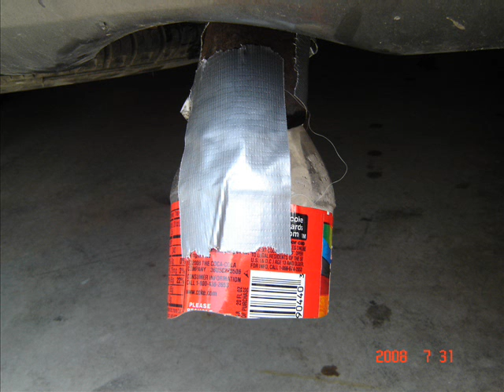How to make a ricer exhaust out of coke bottle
me and my friend to my friends moms van and pimped it out with a new exhaust tip. it took about 5min to make and was very loud. and this is not me driving

and at the end he is saying DUUUUUUUUDE